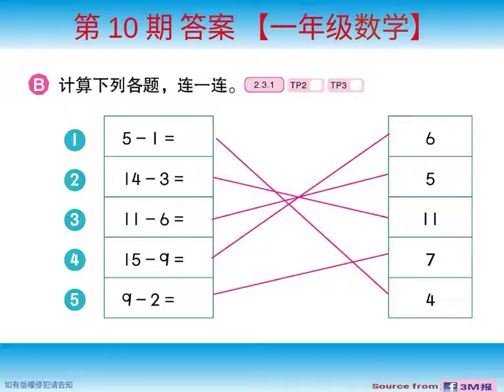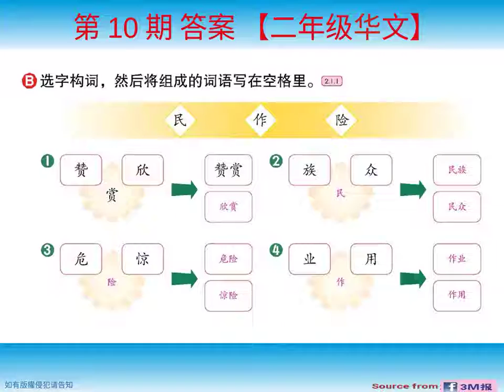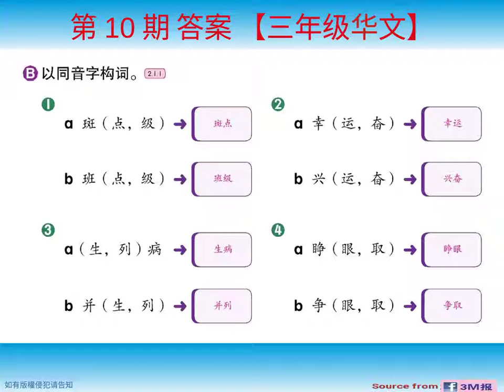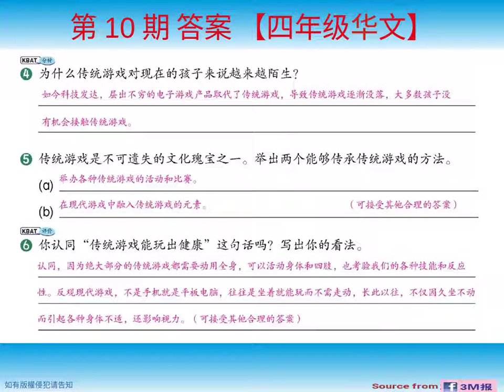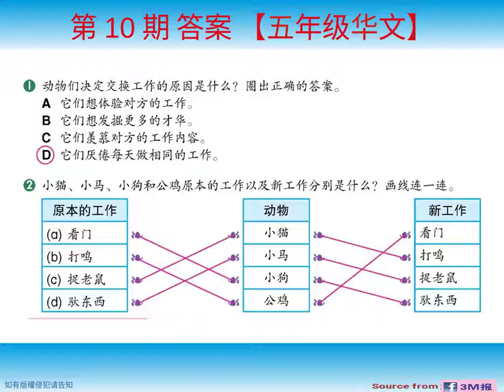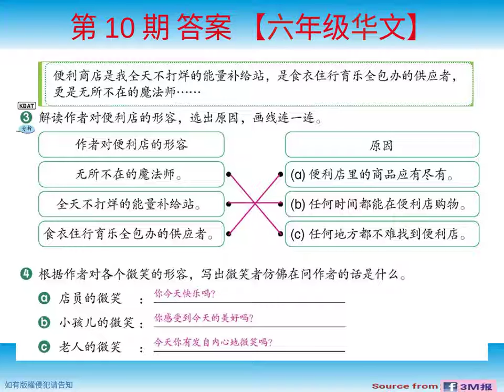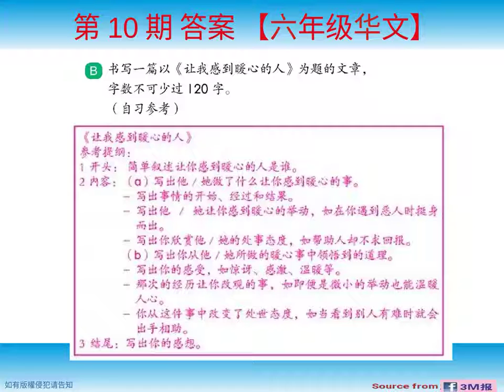[答案] 3M报 - 第10/2023期 ( 一年级 至 六年级 )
华文, 英文, 国文, 数学, 科学, 历史